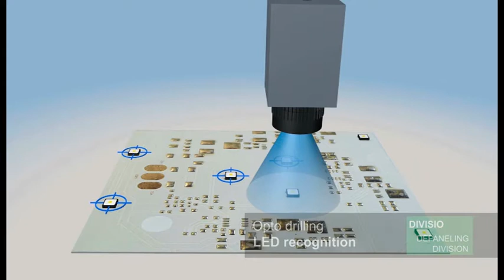ASYS DIVISIO Opto Drilling